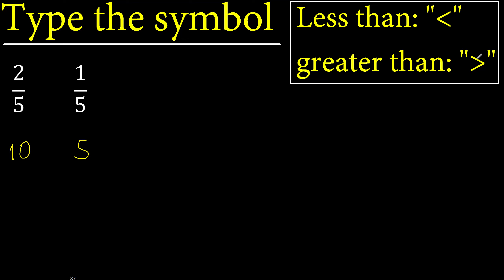2/5 or 1/5 is greater than , less than , equal to . comparison of fractions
greater than or equal to fractions
greater than and less than signs examples
compare fractions
greater and less fractions
greater than and less than sign examples,
how to compare fractions m316